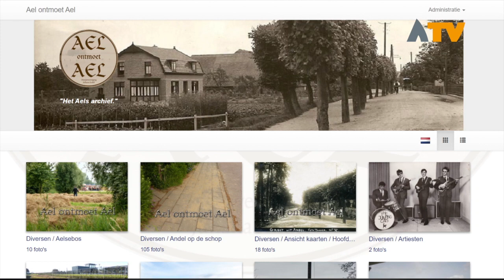De historie van Andel in beeld tijdens Ael ontmoet Ael - Altena TV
ANDEL – Op vrijdag 18 januari was de officiële onthulling van de Ael ontmoet Ael website. Met ruim 14.000 foto’s die door de jaren heen zijn verzameld.

Tijdens een drukbezochte avond in ‘t Buitenhoff in Andel werden er diverse foto’s getoond en bijhorende verhalen verteld. Tijdens deze avond konden bezoekers eventueel aanvullende informatie geven om de historie nog beter in beeld te brengen. Op de website van Ael ontmoet Ael zijn vanaf nu de foto’s te bekijken die ingedeeld zijn diverse categorieën.

Wie thuis nog oud beeldmateriaal heeft en dit beschikbaar wil stellen, kan het materiaal beschikbaar stellen aan Oranjevereniging Juliana. Wanneer de foto’s zijn  gedigitaliseerd krijgt men het origineel weer terug.